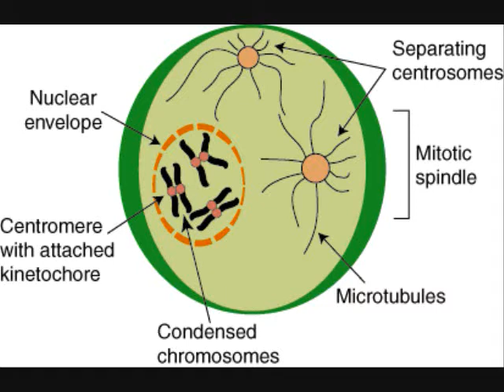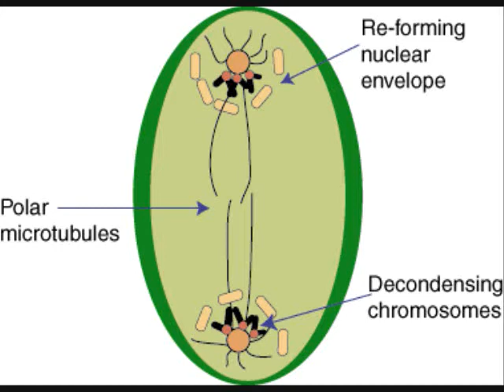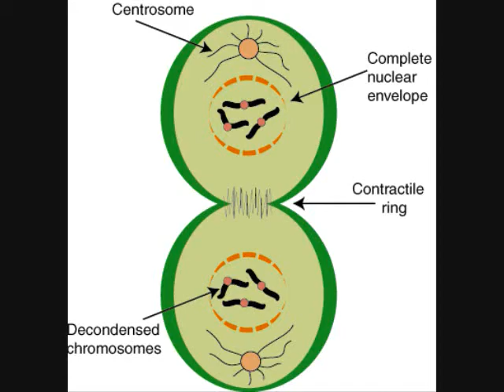Mitosis (skip the middle crap for more funny stuff)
School video about mitosis from Byron, MN bloopers